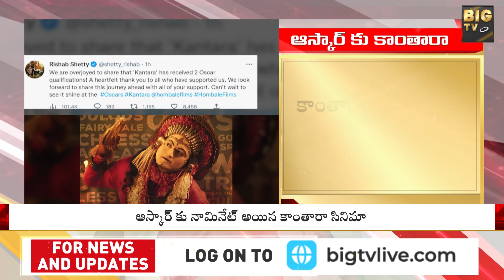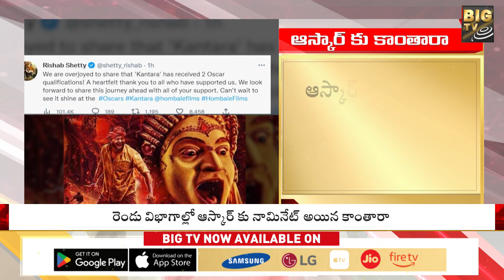ఆస్కార్ కు నామినేట్ అయిన కాంతారా | Kantara Movie Nominated For Oscar's | BIG TV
BIG TV Telugu News is a 24/7 LIVE news channel on the digital platform, with Exclusive news, Breaking news, Political News, Exclusive interviews, Entertainment updates, press meets, Devotional Updates, Sports updates, live updates, and discussions are just a click away.